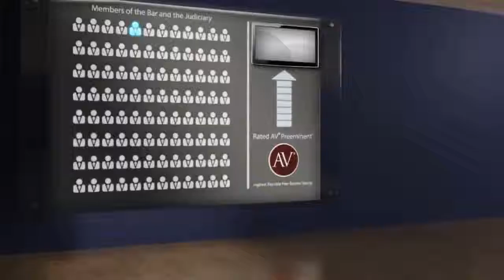Eric S. Borjeson Philadelphia PA, Workers Compensation Lawyer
Eric S. Borjeson of E.S. Borjeson & Associates 1500 Walnut Street , Suite 413, Philadelphia, PA 19102. Practice areas include Workers Compensation.
For more than 130 years, lawyers have relied on the AV® Preeminent™ rating while searching for their own expert attorneys. Now anyone can depend on this important, trusted rating. The Martindale-Hubbell® AV® Preeminent™ rating is the highest possible rating for an attorney for both ethical standards and legal ability. This rating represents the pinnacle of professional excellence. It is achieved only after an attorney has been reviewed and recommended by their peers - members of the bar and the judiciary. Eric S. Borjeson has achieved an AV® Preeminent™ Rating from Martindale-Hubbell®.